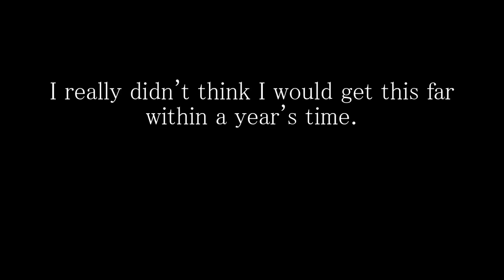Charlotte (シャーロット) Episode 13 Ending Song -「君の文字」Kimi no Moji [full] - Piano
SHEETS AND SYNTHESIA ARE DOWN BELOW~
1,000. Bruh, how did I even make it this far xD
Huge thanks to everyone. You might as well go skip down to the next line of equal signs because I'm about to list off a number of people.

I'd like to thank:
- My family (for being supportive of my hobby)
- Squaddd! (Dan, Kimlee, Thuy, Steph, Alex, Tim, Shivneel, Tommy, David... lol this list doe. You know who you are B))
- My anime pianist buddies (Delly, Jo, Fonzi, Alex, Joshy, Pang, yeah this list is too long. If you want to be added just say so in the comments xD)
- And last but not least, you guys the viewers. I really appreciate the positive feedback I've gotten thus far, and I look forward to the future~
- Oh, and HoneyWorks. For being awesome B)
What a coincidence, my 200 and 500 subs special were also Charlotte covers. Yeah, I'm not going around it. I liked Charlotte. No, I loved Charlotte.
Yes. It was rushed. Yes. It was pointless at certain points. Yes. There were plot holes and all kinds of problems with the ending. Why did I enjoy it? No clue. Blame my taste in anime lol.

I have to admit, this song is my favorite overall in the season. As you can see from my bgm upload, I fell in love with it the moment it was played in episode 7.

That said, I've been blabbing for more than I have the energy to. Please enjoy~
Anime: Charlotte (シャーロット)
Song: Kimi no Moji (君の文字)
Composed by Jun Maeda
Vocals by Anri Kumaki

Piano cover by Toshikuni Karube
For updates and such, like my facebook page! 8)

My medley is still in the works. Don't worry B)
It'll take a while, so if you could recommend me some shows and songs for next season in the meantime that would be great~